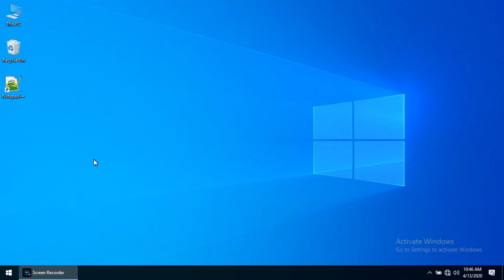Remove tabulation or space (outdent) shortcut key in notepad++